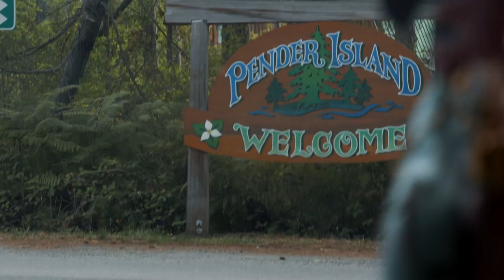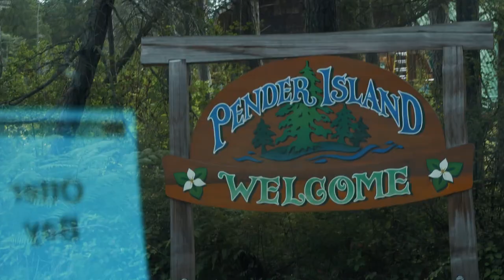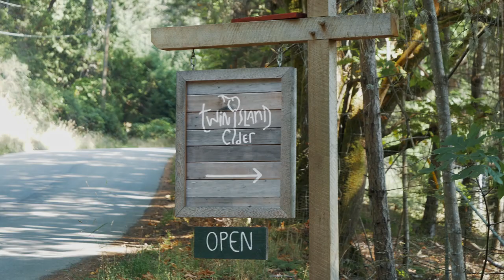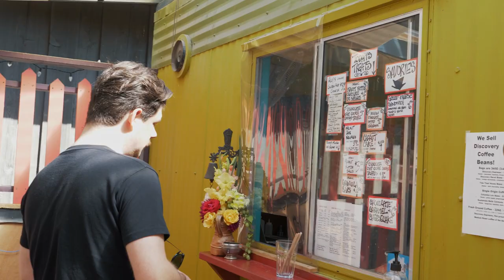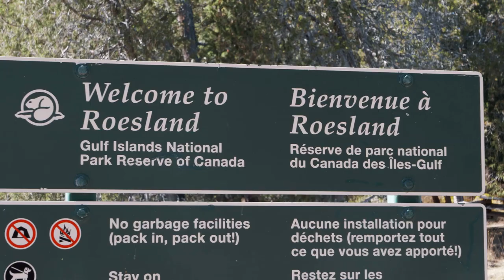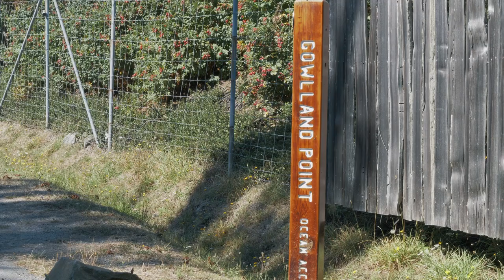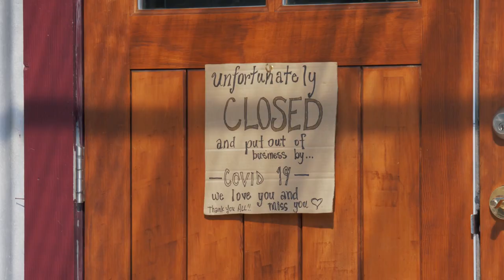3 Nights Glamping in an Airstream (near Vancouver) | Pender Island, BC, Canada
We spent 3 nights glamping in an airstream and slow travelling on Pender Island near Vancouver, Canada. It’s located on a glamping resort called WOODS on Pender.

My Gear:
Camera - Panasonic GH5
Lens - Panasonic Leica 12-60mm
Panasonic Lumix G Vario 45-150mm f4-5.6
Microphone - Rode VideoMicro
Tripod - MeFOTO Backpacker
Mini tripod - Manfrotto PIXI mini tripod